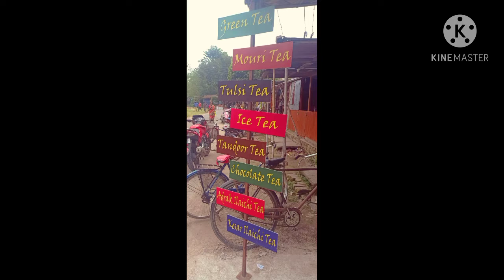Tandoor tea EKHON KALYANI TE